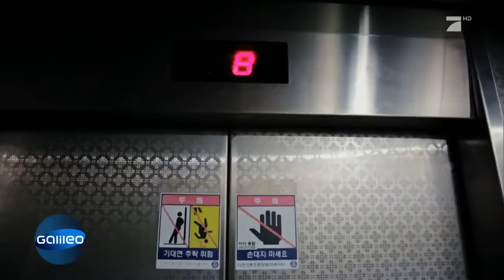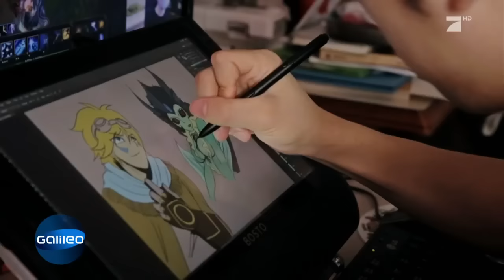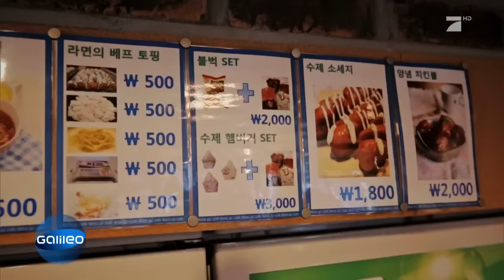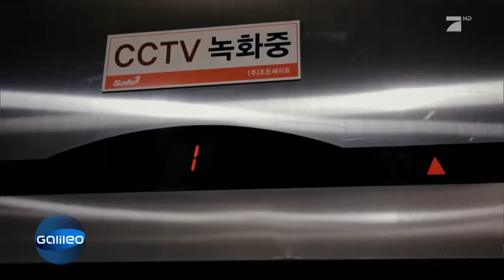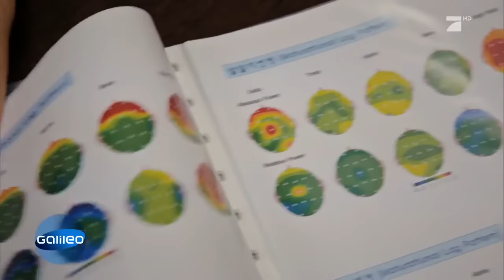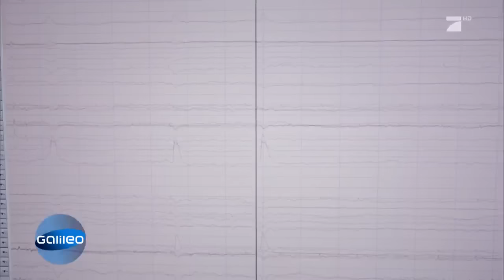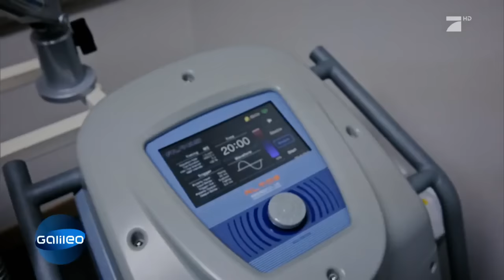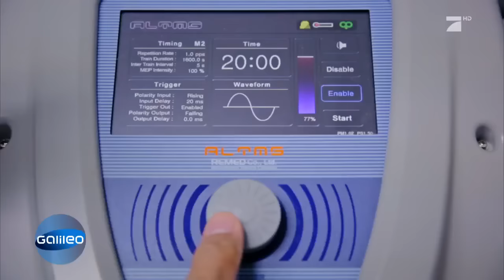Gaming-Sucht in Korea | Galileo | ProSieben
Korea: Ein ganzes Land im Gaming-Fieber - Doch ab wann gilt man als süchtig nach Computerspielen?